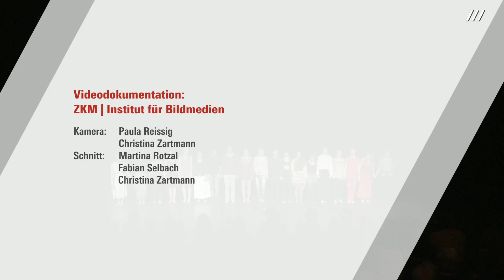Young Choreographers Session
Präsentation eigens entwickelter Soli, Duette und Gruppenarbeiten der TänzerInnen in der Ausstellung
»Sasha Waltz. Installationen Objekte Performances«    ZKM_Medientheater

Für das Performanceprogramm in der Ausstellung »Sasha Waltz. Installationen Objekte Performances« kam im ZKM eine von Sasha Waltz ausgewählte Gruppe junger, internationaler TänzerInnen zusammen. Sie nutzten ihren gemeinsamen Aufenthalt, um eigene choreographische Projekte zu entwickeln.

Am Abend des 23. Januar 2014 wurden die entwickelten Soli, Duette und Gruppenarbeiten der TänzerInnen im Rahmen eines Performance-Abends der Öffentlichkeit vorgestellt.